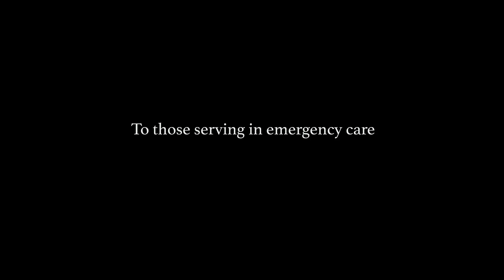Provo Freedom Festival | Hope of America | Thursday 9 May 2019